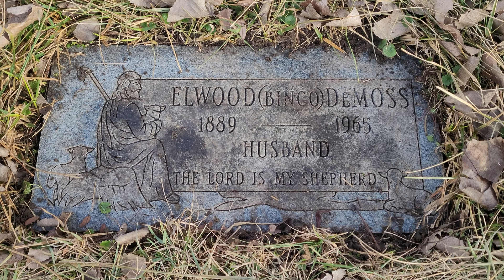The Grave of Elwood DeMoss, Negro League Baseball Legend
Elwood "Bingo" DeMoss (09/05/1889-01/26/1965) was a baseball player and manager in the Negro Leagues. He was born in Topeka, Kansas. Elwood had four siblings was the youngest child of Mansfield and Alie DeMoss. His father Mansfield passed away in 1905 when Elwood was eleven years old. After her husband's death, Alie supported her family by being a housekeeper.

Elwood may have started playing baseball professionally as early as 1905, but there are no known records of him appearing in a game until 1910 when he played for the Oklahoma Monarchs and the Kansas City Giants. He was a shortstop but moved to playing second base after he hurt his arm pitching.

In 1915 Elwood was playing for the Indianapolis ABCs, who won the Western Black Championship. In the winters of 1916 through 1918, he played for Rube Foster's Royal Pinciana Hotel in the Florida Hotel League. In 1917, Elwood also played for Foster's other team, the Chicago American Giants.

From 1918 through 1925, Elwood played for the Chicago American Giants. He replaced Hall of Fame Pete Hill as the team's captain and helped them win three consecutive league titles from 1920 through 1922. An excellent bunter, he led the league in 1923 with sacrifice hits.

In 1925, DeMoss was one of the players who knocked down the bathroom door in the hotel room where they found an unconscious Rube Foster, who eventually became institutionalized due to the injuries he suffered from breathing in the natural gas that was in the room.

In 1926, DeMoss was sent to the Indianapolis ABCs by Foster after the team lost many of their players to other teams. He left Indianapolis after one season and joined the Detroit Stars where he became their player manager from 1927 through 1930. DeMoss retired from playing when Detroit released him after the 1930 season had ended. He continued to manage them through 1931.

DeMoss ended his career as a player with a .238 batting average, 792 hits, 312 RBIs and 191 stolen bases, though this may change over time as more box scores are discovered. DeMoss was more well known as being one of the premier defensive players of his day over his skills at the plate.

DeMoss managed the Akron Grays and the Clevland Giants in 1933. He returned to the Chicago American Giants to be their manager in 1936 and also managed the West All Stars in the same year. DeMoss returned to manage the Chicago American Giants for one final season in 1944. In 1945, DeMoss was the manager for the semi-professional Chicago Brown Bombers, retiring for good in 1946. He ended his managerial career with a record of 293-335, though this may change over time as more documented games are located.

After retiring, DeMoss was the treasurer for the Old Ball Players Club, a group that provided financial assistance to impoverished Black baseball players. He passed away due to cancer at the age of 75 on January 26, 1965. DeMoss is buried at Burr Oak Cemetery in Alsip, Illinois. He was posthumously inducted into the Shawnee County Sports Hall of Fame in 2013.